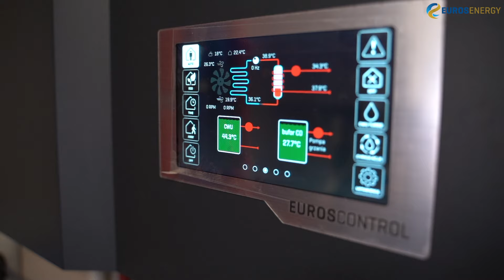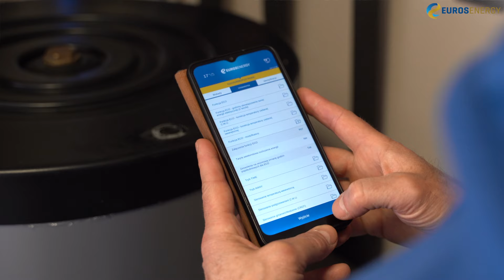Opinia klienta o ogrzewaniu pompą ciepła 150-metrowego domu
Rachunki pokazują, że pompa ciepła obniżyła miesięczny koszt ogrzewania o 200-400 zł. Klient, do ogrzewania około 150-metrowego domu, używa pompy ciepła EUROS ATMO 7 od Euros Energy.